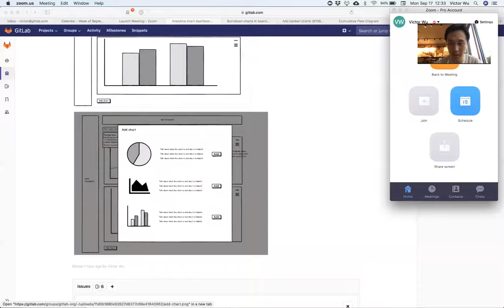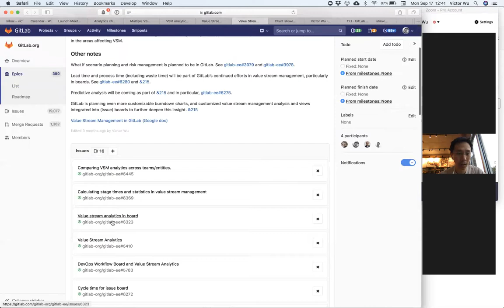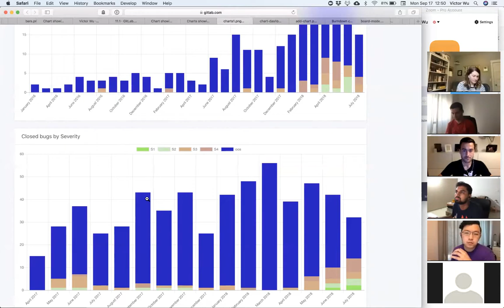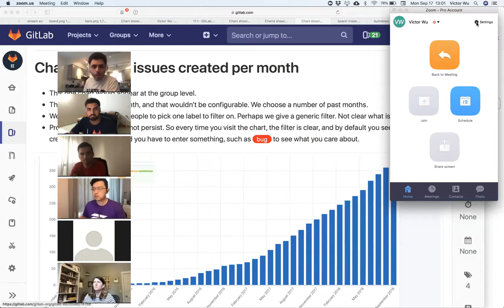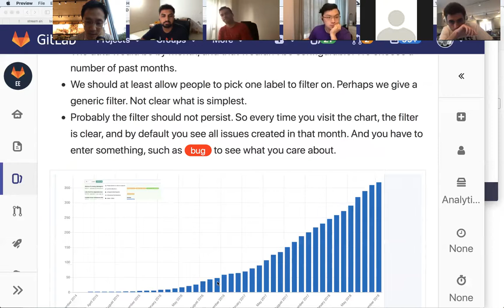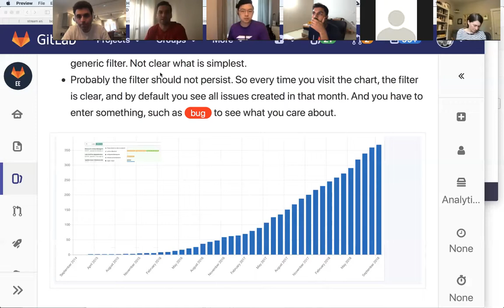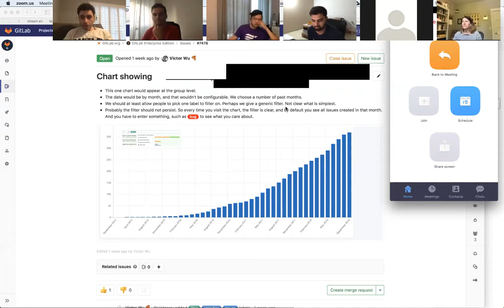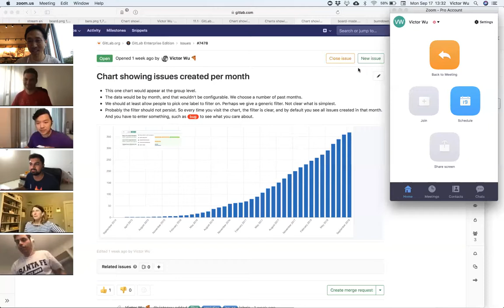20180917 Plan team (and cross team members) - Charting in GitLab and Meltano